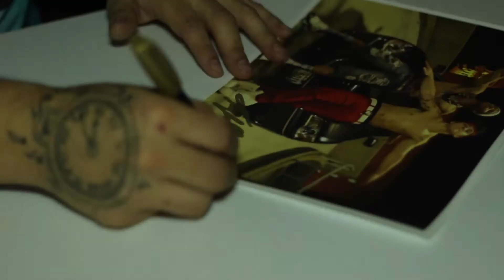Neon Equinox with Mario Canon and Taylor Nave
Hooligans and Starpower